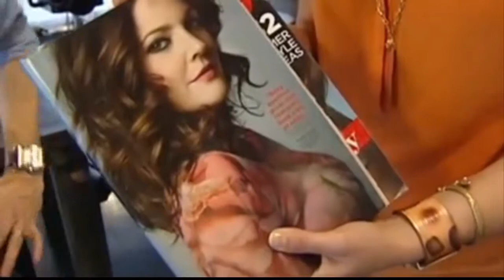Stylist Secrets For Best Haircut and Color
5 Stylist Secrets to get the best haircut and color.

1. Sit Up Straight

2. Color and the Commitment

3. Texture and Cut

4. Products and Environment

5. Steps To Sensational Style